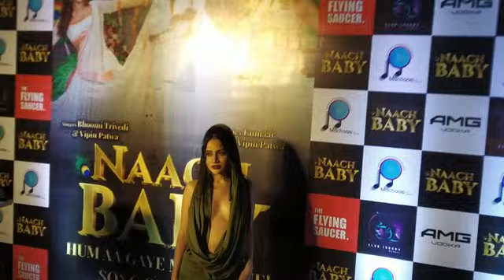Urfi Javed angry on Media at Event / Urfi Javed Crying at Iguana Club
Urfi Javed angry on Media at Event / Urfi Javed Crying  at Iguana Club mumbai